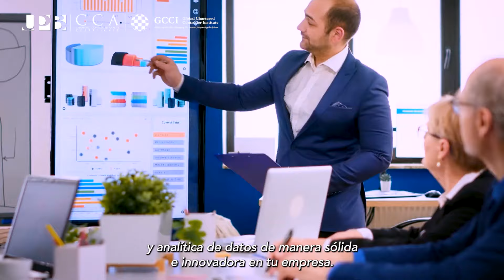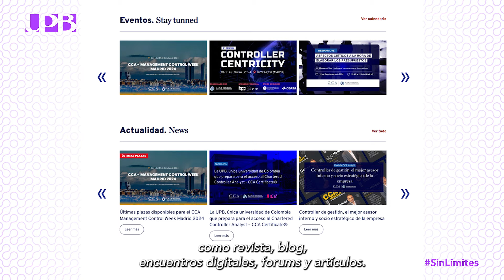Chartered Controller Analyst - CCA Certificate® - UPB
Según los informes de empleabilidad de 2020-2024 de Hays y Adecco, consultores líderes en reclutamiento a nivel mundial, la figura de control de gestión es una de las más demandadas en el mercado laboral.
Certificate en nuestro Programa Internacional de Dirección en Control de Gestión y Business Analytics - Chartered Controller Analyst - CCA Certificate® y conviértete en un profesional a la vanguardia en esta competencia.